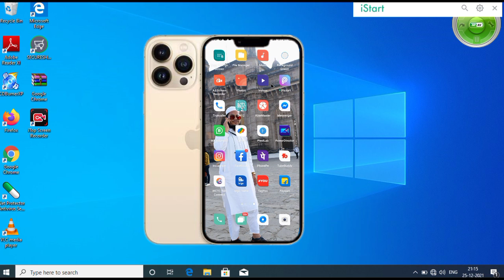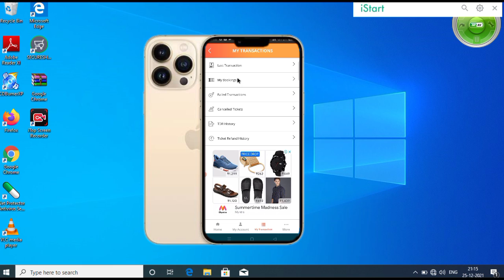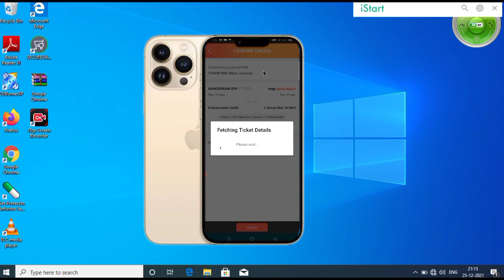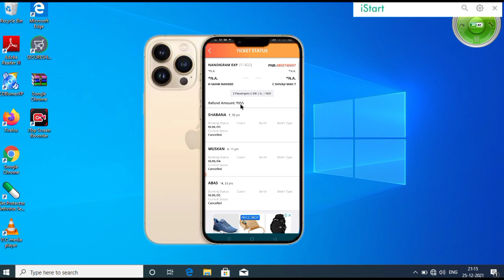how to cancel train ticket online and get refund in hindi | Train Ticket cancel kaise kare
train ticket cancel kaise kare mobile se
how to cancel train ticket online
how to cancel train ticket online in hindi 2021
how to cancel train ticket online and get refund in hindi
how to cancel online train ticket in irctc app
sleeper class train ticket cancellation charges
ac train ticket cancellation charges
cancel train ticket refund rules
cancelled train ticket refund process
train ticket cancel refund money
train ticket cancel karne par kitna paisa katta hai.
train ticket cancel 2021
train ticket cancel kaise kare
train ticket cancel kitne din pahle hota hai.
train ticket cancel kab tak kar sakte hai.
confirm ticket cancel kaise kare.
confirm ticket app mein ticket cancel kaise kare
how to cancel train ticket online 2021
Cancel Train ticket online

Related Search :-

ticket cancel kaise kare
ticket cancel kaise karte hai
ticket cancel kaise kare paytm se
ticket cancel kaise hota hai
ticket cancel kaise kya jata hai
train cancel kaise kare mobile se
online train ticket cancel
train cancel charnge
cancel train ticket in hindi
cancel train ticket in lockdown